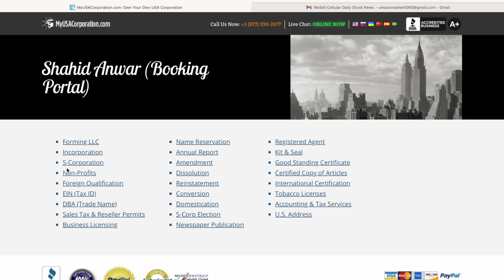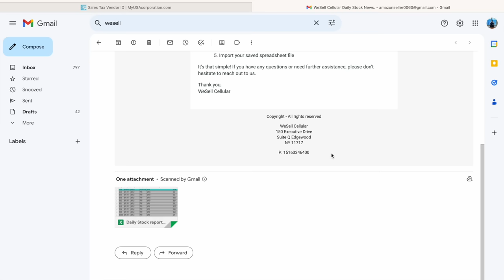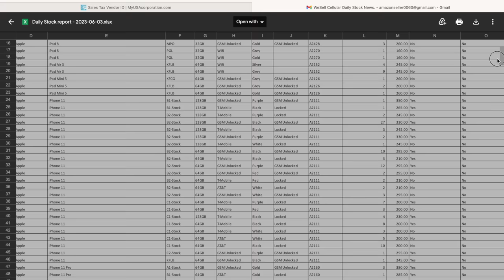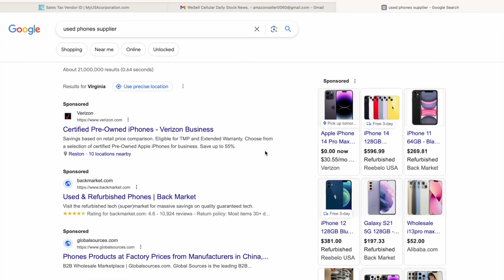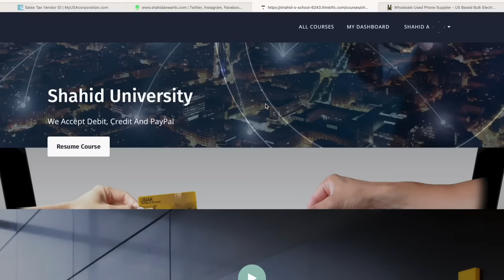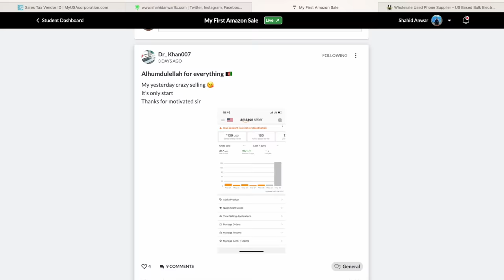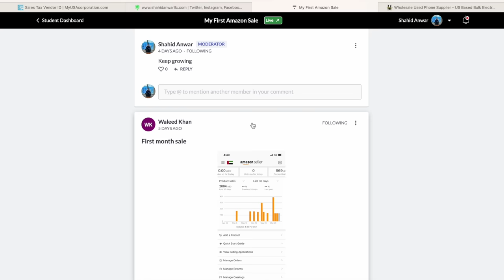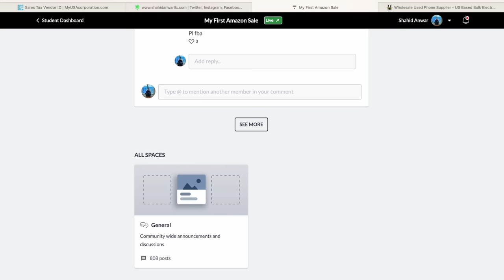How To Start Used Phones Business In Dubai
In this video I will teach you how to start used cell phones business